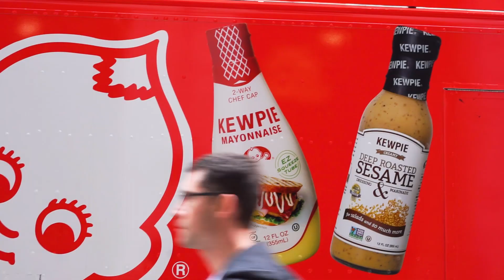Kewpie Taste Truck in San Francisco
Everything could use a little Kewpie, and to prove it we’re taking our US Formula Mayonnaise and Deep Roasted Sesame Dressing on the road in our new Taste Truck! From May 30th to June 26th, we’ll be driving around in the San Francisco area with a menu of four dishes to showcase the versatility and deliciousness of Kewpie products. We hope that seeing our products used in dishes will help unleash people’s inner creativity and inspire their inner chef to use Kewpie products in ways they might not have considered before.

So far we’ve visited The Castro, Mission Dolores, and the Financial District. We also ventured outside of San Francisco to go to Safeway in Livermore and we’re hoping to take the Taste Truck to some other locations in the greater Bay Area, so don’t be afraid to let us know if you’d like to see the Taste Truck in your neighborhood!